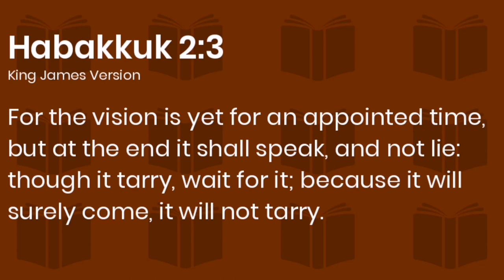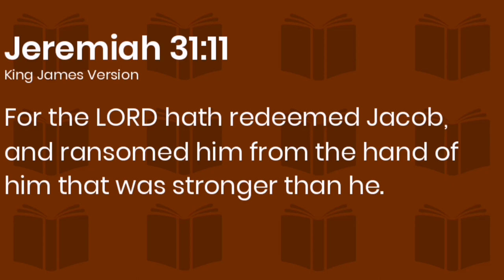DON'T BE DISCOURAGED/Sis.Isioma Uche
Don't be discouraged is a video that enlighten us on what to do when we feel discouraged, disappointed or depressed because of what we are going through. Remember that there's no situation that's bigger than God Almighty.